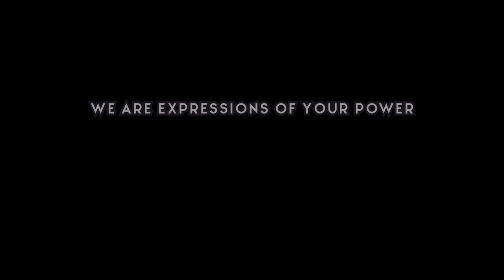Peter $ Paul POWER 4K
Inspirational Gospel duo, Peter $ Paul Okimo on this awesome Power-packed Jam titled 'Power'

Video Directed by; @LexTenFilmTV for DMS Pictures Studios.
peter $ paul. CE Lagos Zone 5 Lekki.